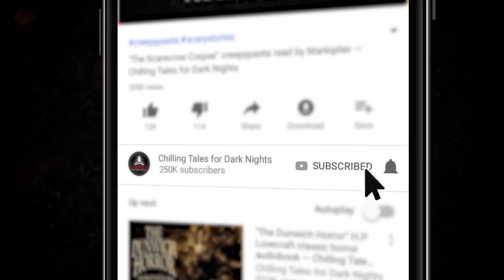"The Entity and the Lad" Creepypasta 💀 Spencer Brus • Evil Idol 2020: Round 1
Chilling Tales for Dark Nights' Evil Idol 2020 voice acting competition Round 1 contestant # 37, Spencer Brus, performs "The Entity and the Lad" by author Born-Beach ▶ New 2020 Creepypasta Scary Story

CREDITS
"The Entity and the Lad" by Born-Beach
Narrated by Spencer Brus